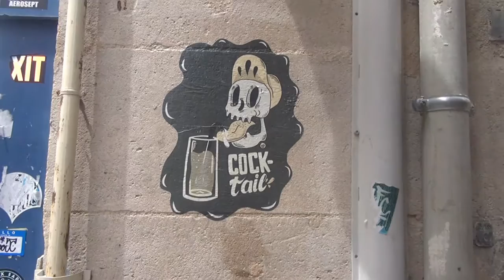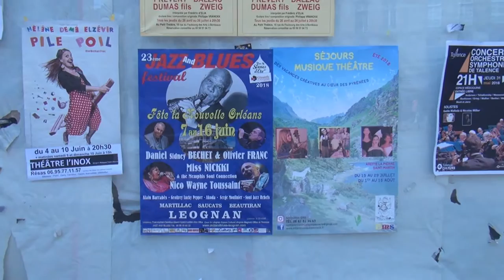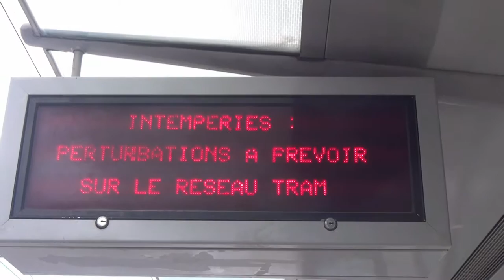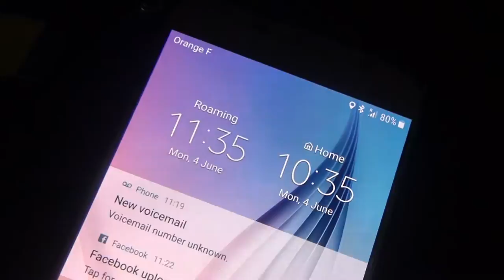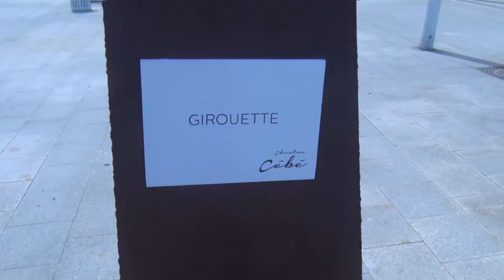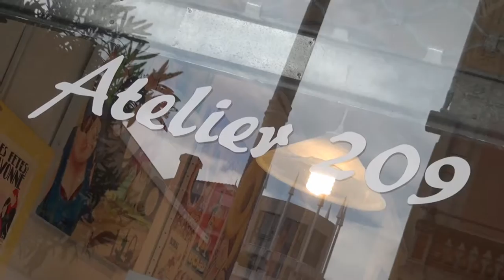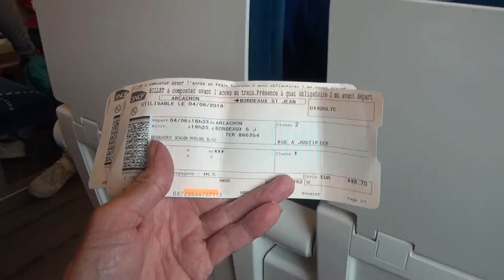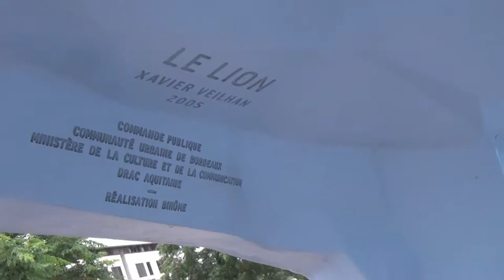Bordeaux and Arcachion France in June. LOVE SummerTime TV Worldwide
Bordeaux, hub of the famed wine-growing region, is a port city on the Garonne River in southwestern France. It’s known for its Gothic Cathédrale Saint-André, 18th- to 19th-century mansions and notable art museums such as the Musée des Beaux-Arts de Bordeaux. Public gardens line the curving river quays. The grand Place de la Bourse, centered on the Three Graces fountain, overlooks the Miroir d’Eau reflecting pool.
Arcachon is a seaside resort town in southwest France that's known for oyster harvesting. Its 4 districts are named after the seasons. The Ville d'Été (summer) quarter is home to shopping streets, the town’s sandy main beach and a casino in the 19th-century Château Deganne. Ville d’Hiver (winter quarter) has extravagant 19th-century villas. South of the town is the Dune du Pilat, a 2.7-km natural sand dune.
Thanks to all the people I have met in France for there fine hospitality and friendship
It:s A Lifestyle Thing. We are a global Familey